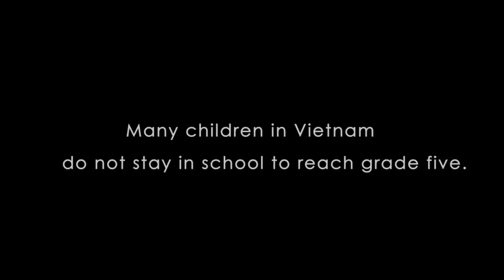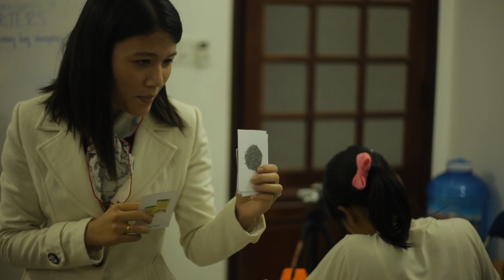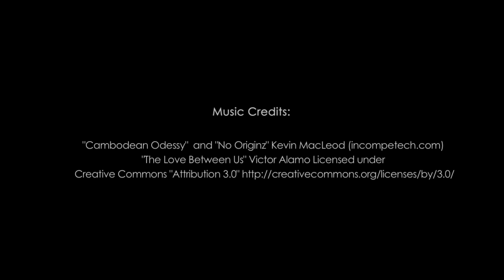STREETS International Documentary Trailer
Produced, directed, and cinematography by Jun Oshima
Edited by Scott Pearson